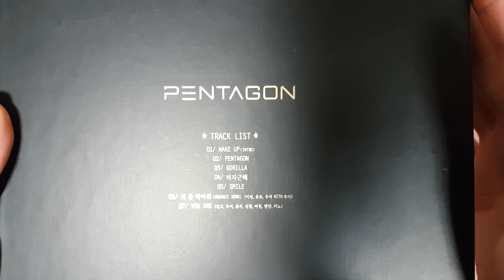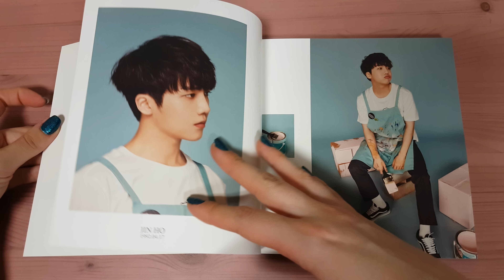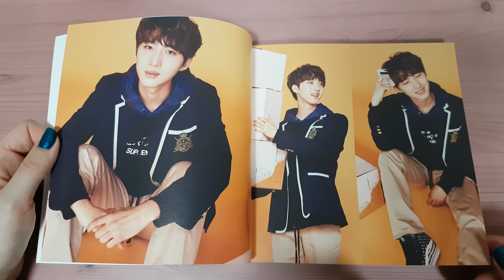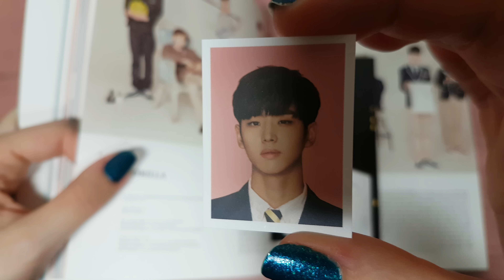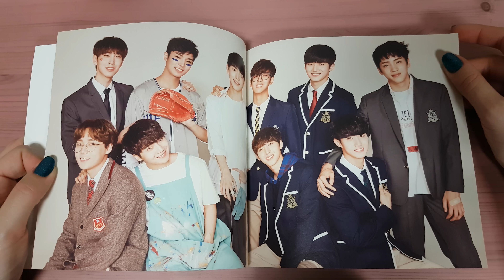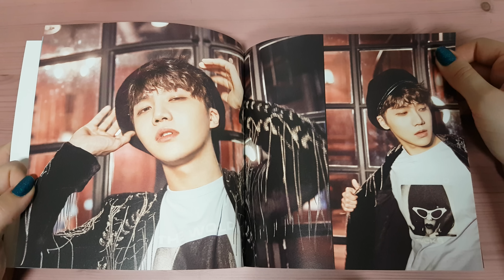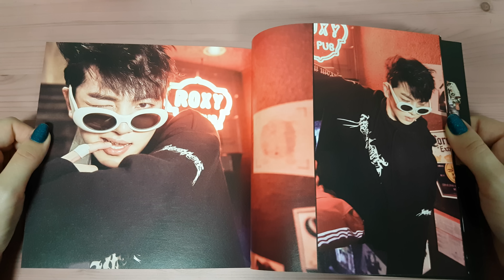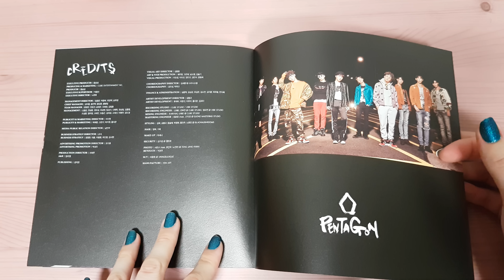Unboxing Pentagon 펜타곤 1st Mini Album Pentagon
Unboxing/Review of Pentagon 펜타곤 First Korean Mini Album (Vol.1) Pentagon.
Bought from a music store in Myeongdong, Korea.

The Album comes with a CD, Photobook, a random ID card and a random film photo.

Tracks on the CD:
1. Wake up (Intro)
2. Pentagon
3. Gorilla
4. 미지근해
5. Smile
6. 귀 좀 막아줘 (Organic song) (이던, 유토, 우석 With 후이)
7. You are (진호, 후이, 홍석, 신원, 여원, 옌안, 키노